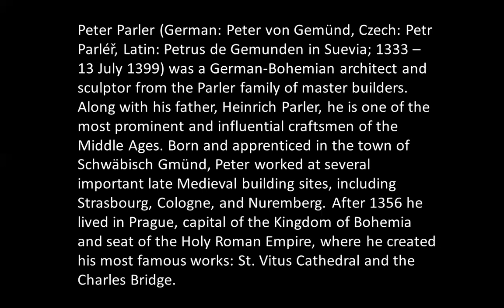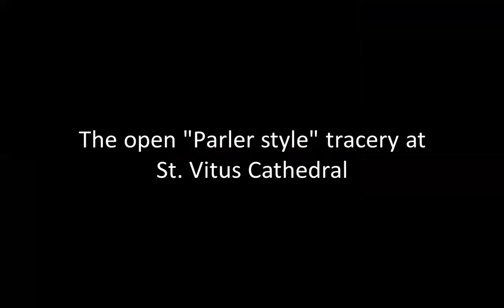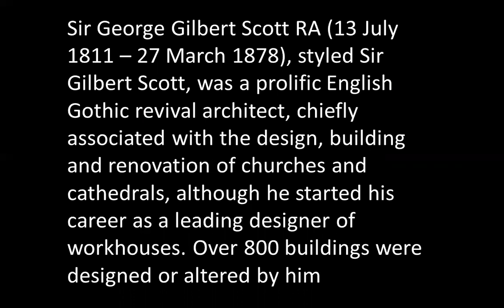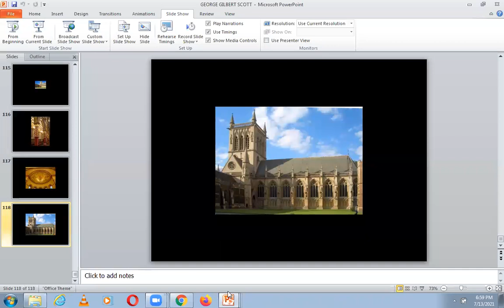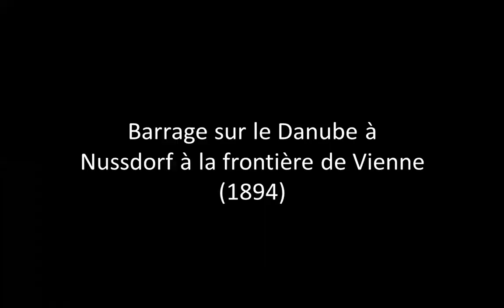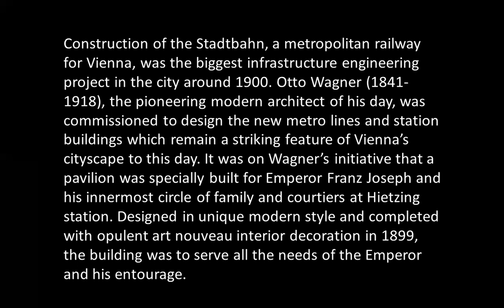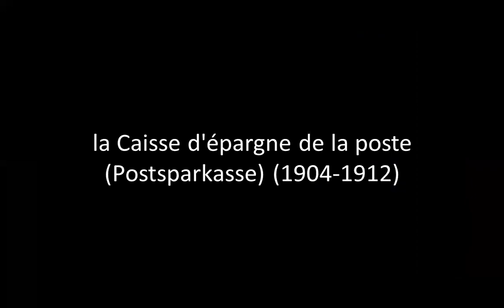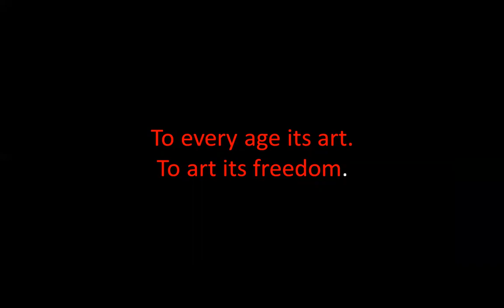PARLER, SCOTT, WAGNER | ICARCH 2021